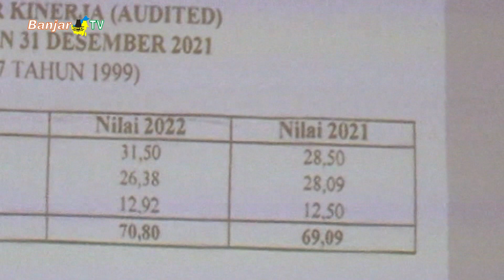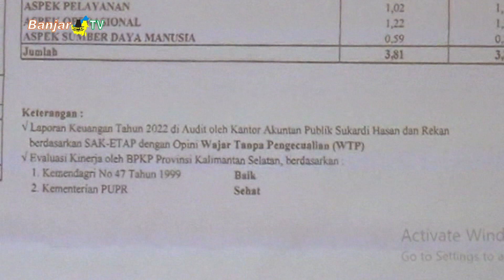LABA PAM BANDARMASIH 2022 NAIK SIGNIFIKAN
Sesuai hasil audit keuangan dan kinerja, PT Air Minum Bandarmasih Perseroda pada tahun 2022 dinilai memiliki kinerja baik dan sehat, dengan peningkatan laba cukup signifikan.